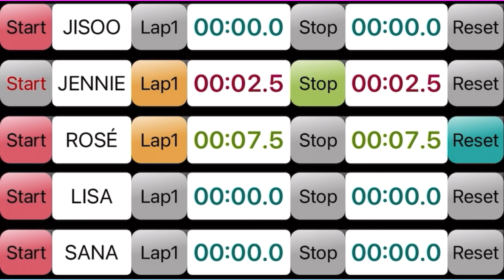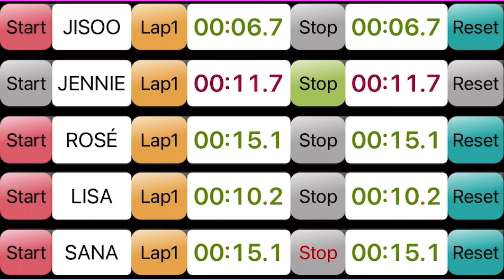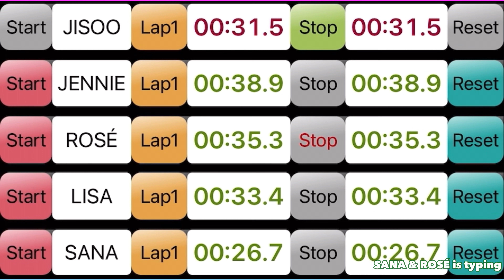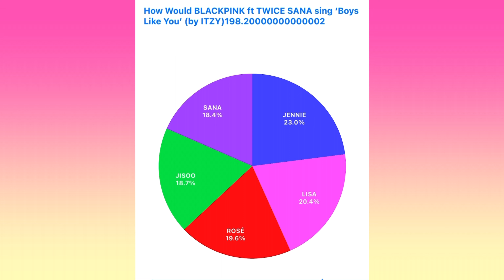How Would BLACKPINK ft TWICE SANA sing 'Boys Like You' (by ITZY)